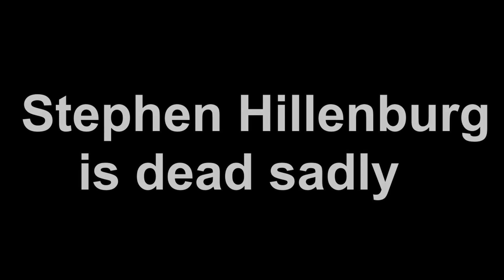R.I.P Steven Hillenburg - WE LOVE YOU